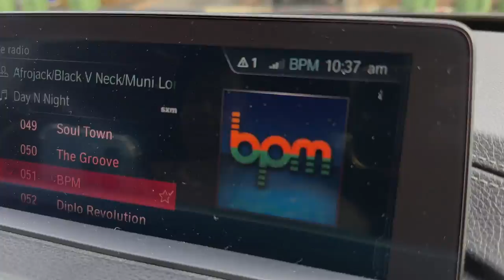6 WEEK OLD FRENCHIES. Update vet visit.